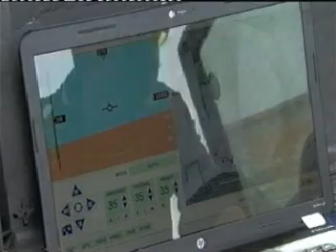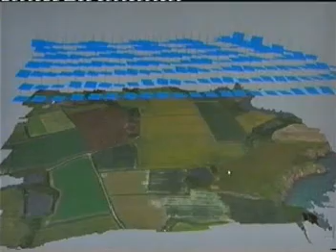Unmanned Aircraft may soon fly in UK airspace - Newsnight (Drones)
The UK Civil Aviation Authority (CAA) says it will not approve unmanned aircraft for commercial use, until it is convinced they can automatically sense and avoid other aircraft. MORE BELOW#

A consortium of defence companies led by BAE Systems has been given almost £31m in regional funding to try and prove civilian drones can safely share the skies with other airspace users.

Another £17m has been spent turning an old military base at Aberporth in west Wales into Europe's first centre for flying and testing civilian drone aircraft.

The key piece of technology currently missing is a "detect-and-avoid" system for civilian drones that will automatically steer the pilotless craft away from commercial airliners and crash land in a safe area if necessary.

Britain and France will unveil the next generation of unmanned drones at the 2012 Farnborough Airshow.